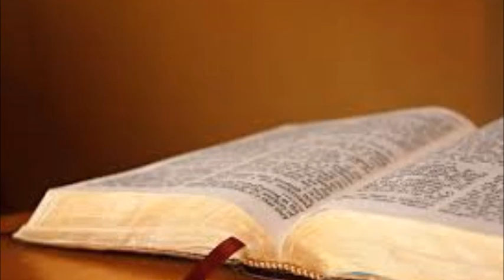Staying rooted in God's Word.